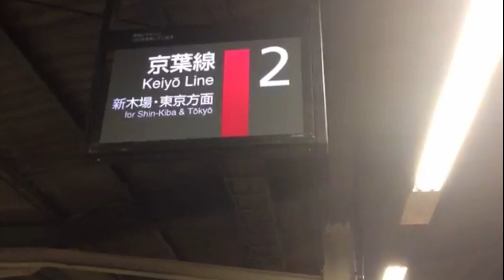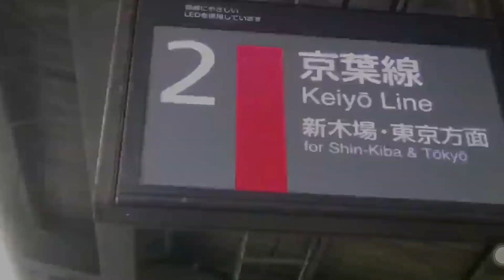途中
no nameさんのリスペクト。ロゴが消えてもクオリティは変わらないね。編集ミスあったら教えて